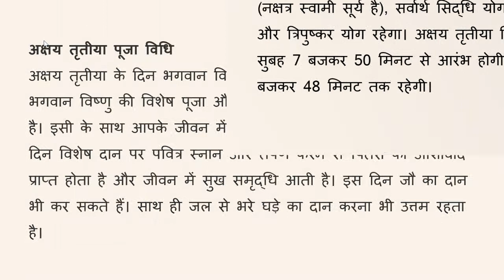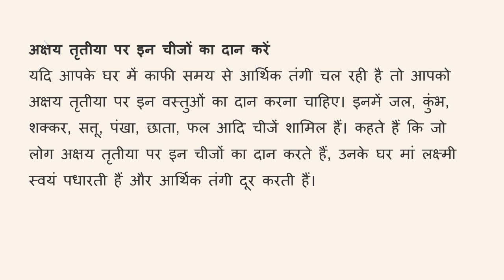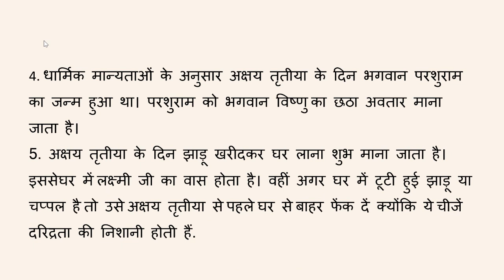अक्षय तृतीया 2023 - अक्षय तृतीया कब है? शुभ मुहूर्त क्या है? पूजा विधि व मंत्र, महत्व !!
अक्षय तृतीया का महत्व
स्न्नान-दान और पूजा का महत्व
अक्षय तृतीया पर शुभ योग और मुहूर्त(Akshay Tritiya Muhurat)
अक्षय तृतीया पूजा विधि
इसलिए कहा जाता है अक्षय तृतीया
अक्षय तृतीया पर इन चीजों का दान करें
Why is Akshay Tritiya celebrated?
What Hindus do on Akshay Tritiya?
How do we celebrate Akshaya Tritiya?
अक्षय तृतीया क्यों मनाया जाता है?
akshay tritiya
2023 akshaya tritiya
akshaya tritiya eppudu
2023 akshaya tritiya date
akshay tritiya 2023 date
अक्षय तृतीया:अक्षय तृतीया पर ये काम ज़रूर करें मिलेगी अपार धन-सम्पदा
अक्षय तृतीया: अपार धन प्राप्ति के सरल उपाय, अक्षय तृतीया पर आजमाएं||Simple way to get immense wealth
अक्षय तृतीया का 22 अप्रैल को है आइए जानते है इसका महत्व. इस दिन क्या करें क्या ना करें . अगर इस दिन आप सोना ना खरीद पाएं तो घर लाएं ये 5 चींजे मां लक्ष्मी भरेंगी भंडार.
Akshay Tritiya 2023: What should you buy Gold or Silver?
Akshaya tritiya 2023 Date | Akshaya Tritiya 2023 kab hai | Akha teej 2023 kab hai |अक्षय तृतीया 2023
अक्षय तृतीया कब है अक्षय तृतीया क्यो मानाया जाता है अक्षय तृतीया क्या होता है अक्षय तृतीया का महत्व अक्षय तृतीया किस दिन है अक्षय तृतीया को क्या करना चाहिए अक्षय तृतीया कब आती है अक्षय तृतीया कब की है अक्षय तृतीया की कहानी अक्षय तृतीया व्रत कथा अक्षय तृतीया नियम अक्षय तृतीया की तारीख अक्षय तृतीया कितनी तारीख को है अक्षय तृतीया पर ना करे ये गलतियां अक्षय तृतीया का महत्व अक्षय तृतीया व्रत कथा अक्षय तृतीया के उपाय अक्षय तृतीया ना करे ये कार्य अक्षय तृतीया में क्या न करें परशुराम जयंती 2023 अक्षय तृतीया वास्तु टिप्स अक्षय तृतीया सोना ख्रीदने का शुभ समय अक्षय तृतीया के दिन क्या खरीदे अक्षय तृतीया पर क्या दान करे अक्षय तृतीया के दिन किन चीजों का दान करना चाहिए अक्षय तृतीया पर क्या करें करे अक्षय तृतीया के दिन क्या करना चाहिए अक्षय तृतीया के बारे में जानकारी वैशाख मास शुक्ल पक्ष की अक्षय तृतीया तिथि कब है 2023 में अक्षय तृतीया 2023 अक्षय तृतीया आखा तीज 2023 कितनी तारिख को है अक्षय तृतीया कथा अक्षय तृतीयाकी कहानी अक्षय तृतीया पूजा विधि अक्षय तृतीया या आखातीज खरीदारी शुभ मुहूर्त अक्षय तृतीया शुभ तिथि मुहूर्त और पूजा विधि अक्षय तृतीया तिथि शुभ मुहूर्त 2023 अक्षय तृतीया व्रत व पूजन विधि अक्षय तृतीया से जुड़ी मान्यताएं अक्षय तृतीया सर्वसिद्ध अबूझ मुहूर्त अक्षय तृतीया कथा अक्षय तृतीया पूजा विधि 2023 अक्षय तृतीया व्रत कथा अक्षय तृतीया कब है 2023 में अक्षय तृतीया पूजा का शुभ मुहूर्त क्या है 2023 आखा तीज कब मनाई जाएगी 2023 में अक्षय तृतीया व्रत कथा पूजन सामग्री अक्षय तृतीया सोना खरीदने का शुभ मुहूर्त क्या है परशुराम जयंती कब है परशुराम जयंती पूजा विधि परशुराम जयंती तारीख परशुराम जयंती कब आती है परशुराम जयंती व्रत कथा परशुराम जयंती की कहानी |
अक्षय तृतीया के दिन इस पेड़ को छू लें पूरे साल धन बरसेगा
अक्षय तृतीया क्यों मनाते हैं? जानिए इसका महत्त्व